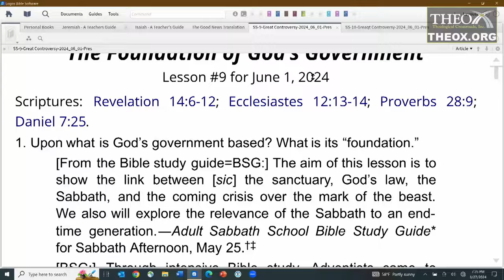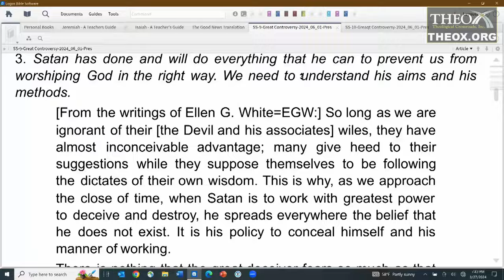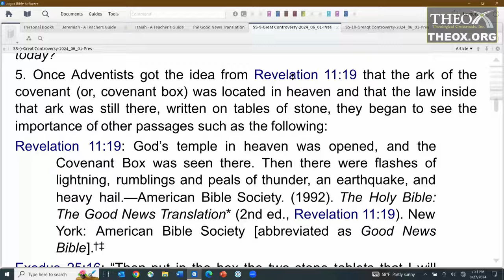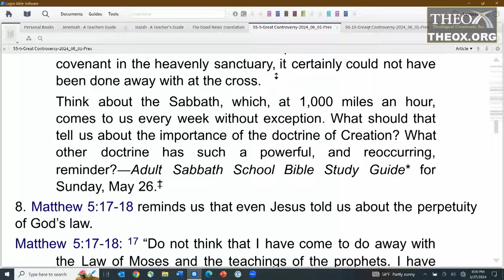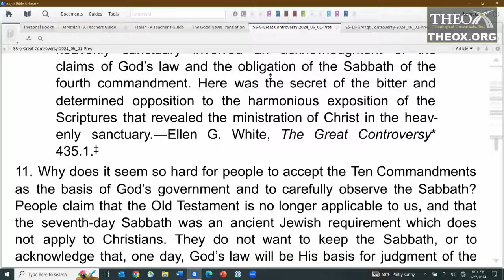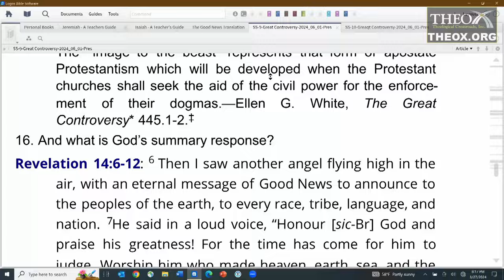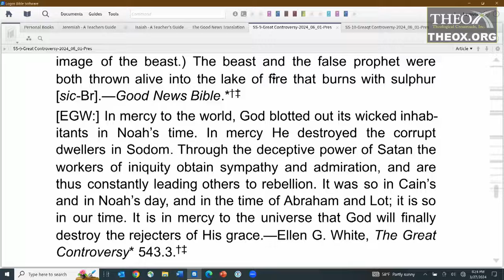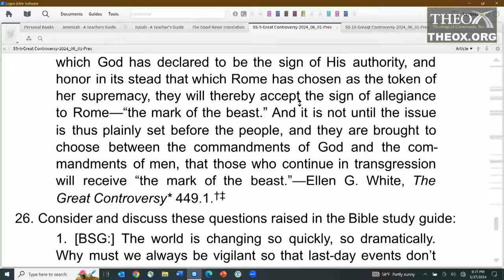9. The Foundation of God's Government (June 1) Sabbath School 2024 Quarter 2 "The Great Controversy"